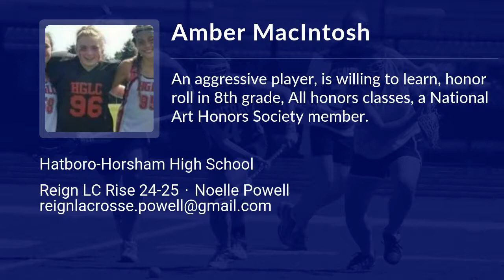Amber MacIntosh Lacrosse Highlights - PA 2025 - Goal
Amber MacIntosh Recruiting Video.